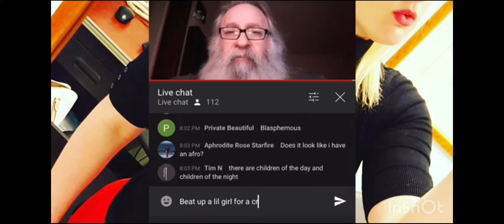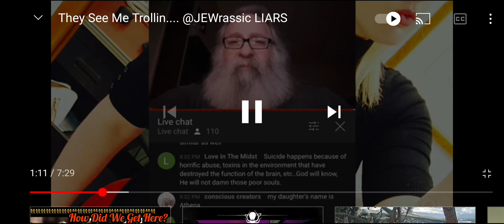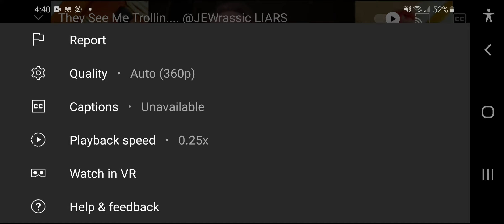OLD DIRTY MEN"CREATURE"